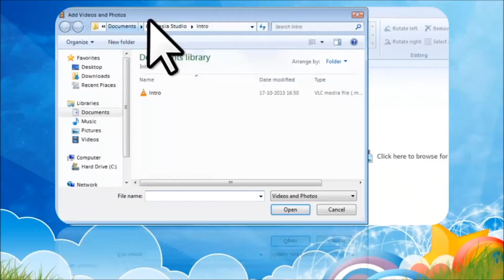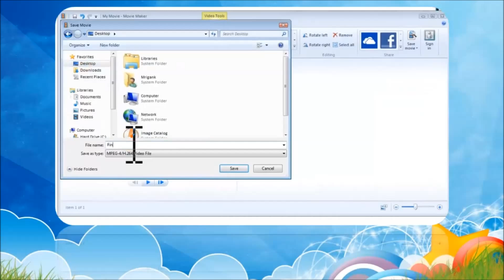How to convert any Video to 1080p Full HD Fast, Free and easy